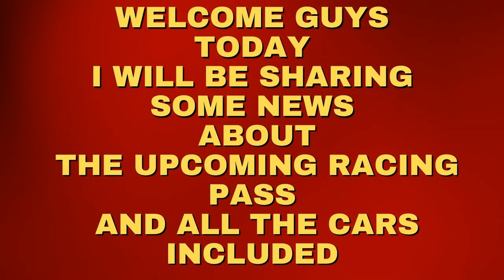Asphalt 8 / Racing Pass Number 16 All The Upcoming Content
Get ready to burn rubber and dominate the tracks with Asphalt 8’s Racing Pass #16. Experience the adrenaline rush with exclusive rewards, including the cutting-edge McLaren Solus GT. Rev up your engines for an unparalleled racing adventure!